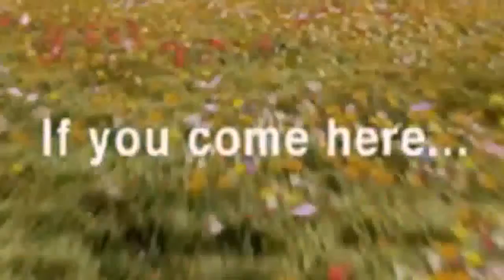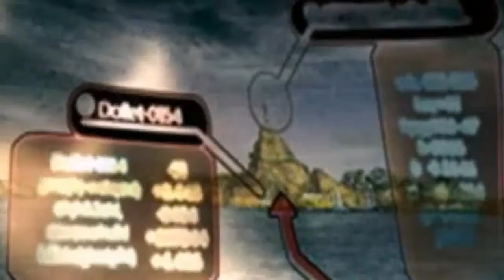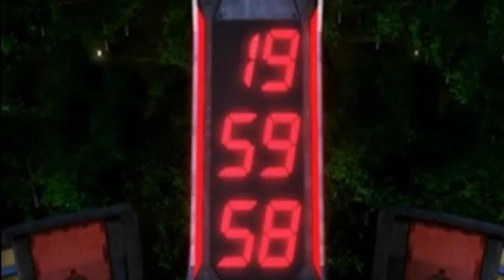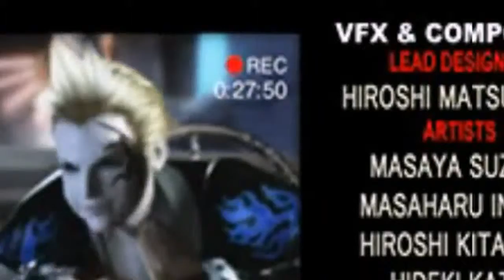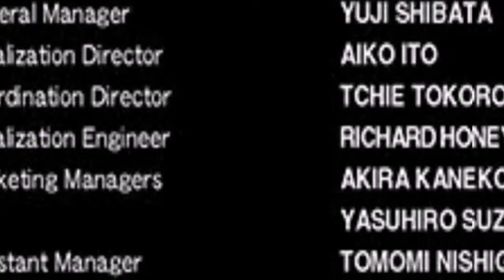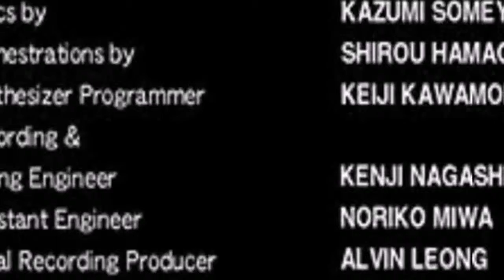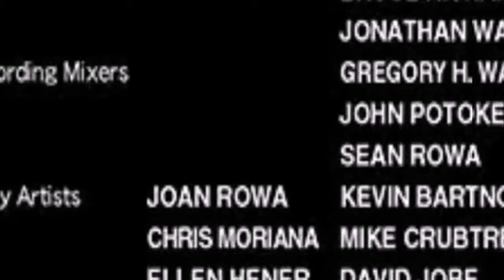Final Fantasy 08 (Alle Cinematic-Sequenzen)